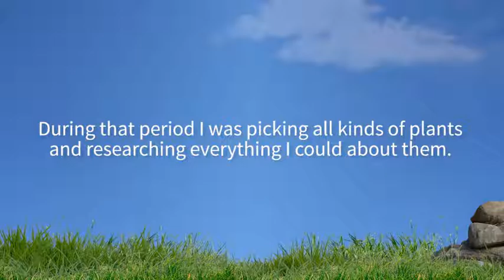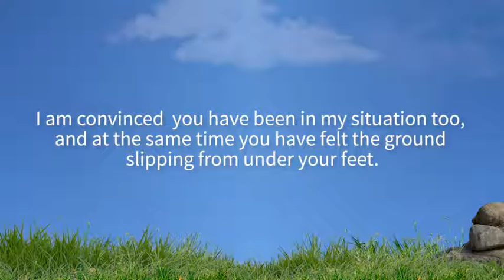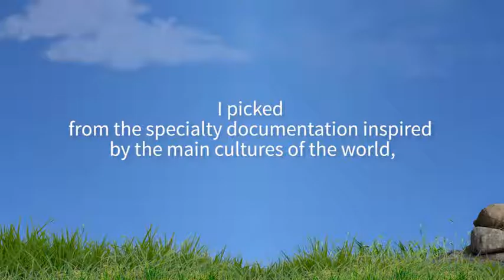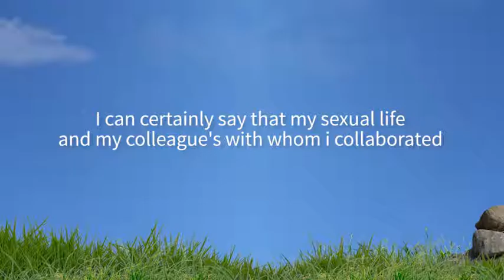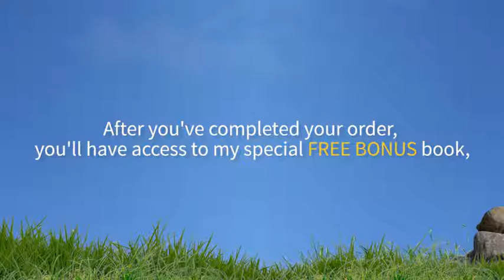Green Stone Secrets Review - Natural Techniques That To Help You Turn Up The Heat In The Bedroom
In this video presentation about Green Stone Secrets Review you will learn all necesary steps you need about Green Stone Secrets